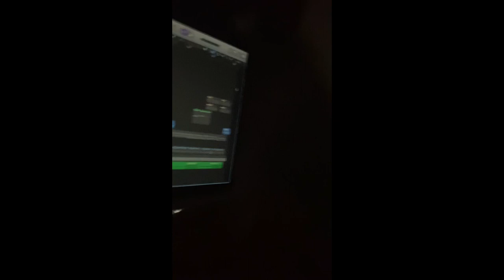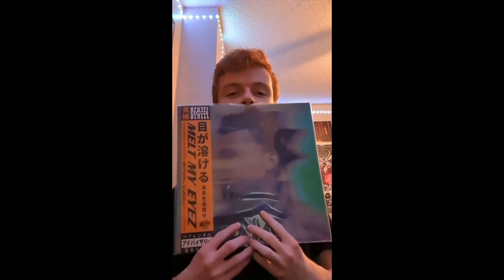The 2022 R3 Awards | Final Trailer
Final trailer for the 2022 R3 Awards, premiering New Year's Day at 7PM (EST).

Song used in the trailer is feline activity by Matt Summington, stream below: